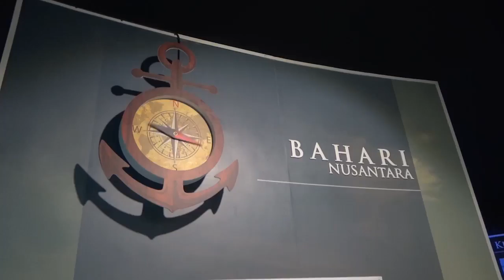Museum Diorama Panyawangan Nusantara Kabupaten Purwakarta